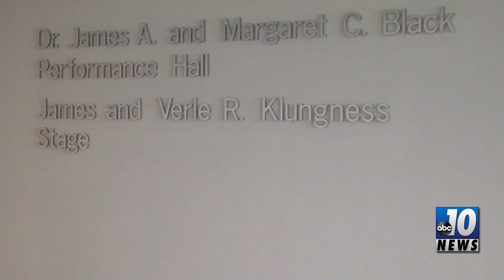Mom Prom returning to Keweenaw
Mom's gets to enjoy a night out with friends while also raising funds to support family adoptions.